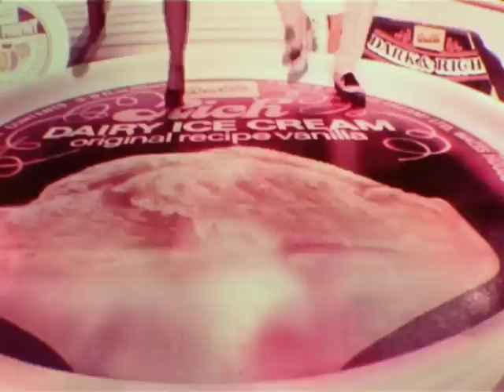Wall's Cinema Ad - Derek Griffiths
This Wall's Ice Cream cinema advert features Derek Griffiths. We are in a cinema and a girl, with a tray of ice creams, dreams of being a film star.